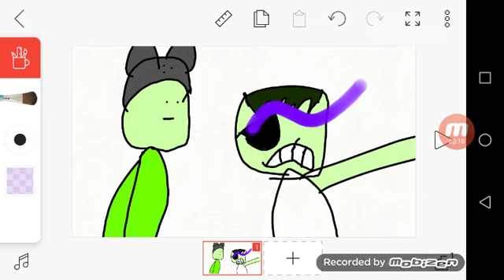You Not Lasagna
Easy Lasaga